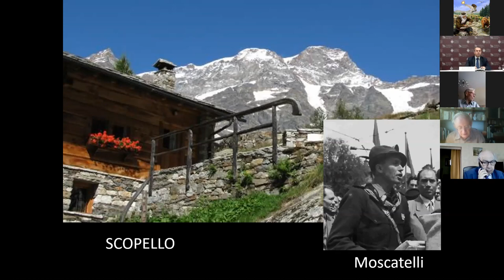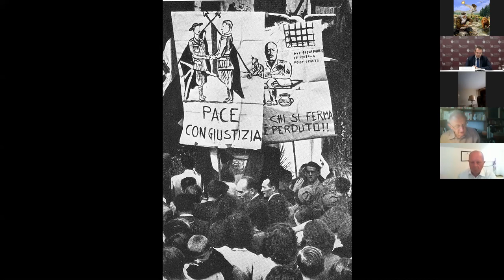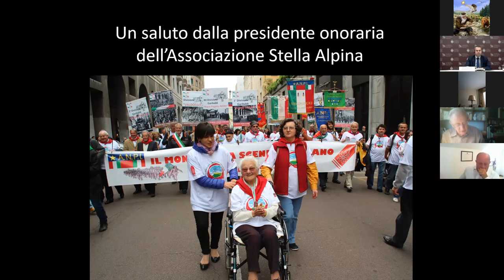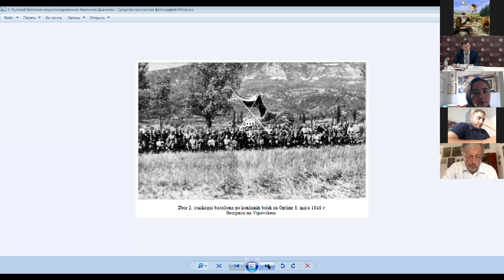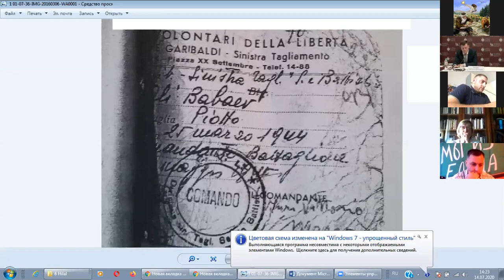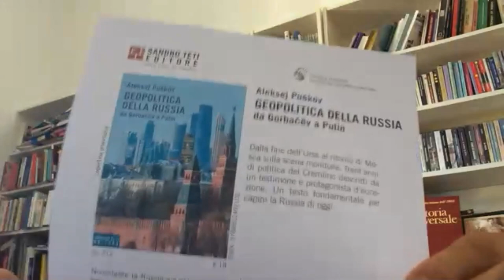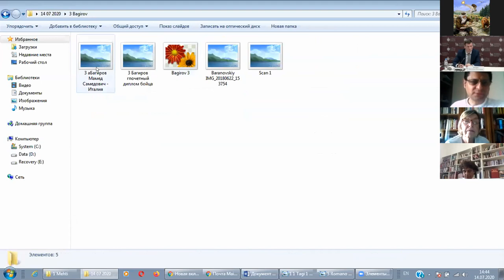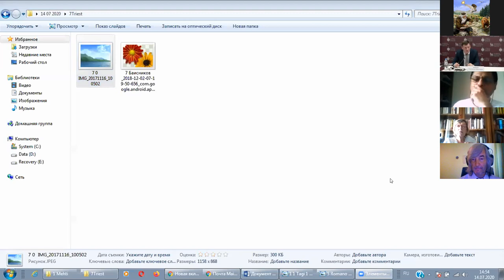Движение Сопротивления в Италии во время Второй мировой войны. (Version in Italian language)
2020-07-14 Конференция по теме - Движение Сопротивления в Италии во время Второй мировой войны. Итальянский перевод.  (Version in Italian language)